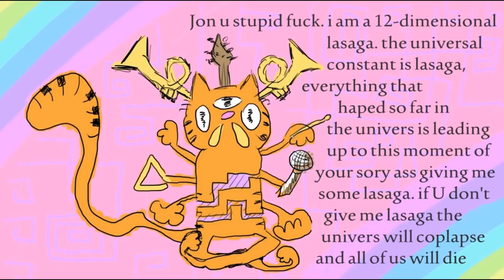Can you beat Dont starve as Garfield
The Dont Starve Garfield Monster lasagna only challenge. I have a whole myriad of guides and videos like this one. Check em out.

1 like = Garfielf meme

Inspired by MittenSquads Can you beat series

NFL theme
Halo 2 elites theme
Cuphead - Porkrind's Shop [Electro Swing Remix]
Hit the Road Jack (Wolfgang Lohr & Maskarade Remix)
Undertale - Battle Against A True Hero [Electro Jazz/Swing]
The Legend of Zelda: Breath of the Wild - Main Theme [Electro Swing]
Half life 2 Nuclear Jam

Fear the almighty Lennipede

Sins: dank memes, dank, meme, memes, edgy, dankest, funny af, offensive memes, vine videos, meme compilation, dank meme compilation, idubbbz, pewdiepie, filthy frank, Emisoccer, Succ my meme, Stolen memes for stolen kids, freememeskids, knuckles do u know the way, family friendly , hefty, grandayy , graham the christian, dolan dark, fortnite memes, pewdiepie , meme review, fortnite boogiedown cringe compilation,walmart yodeling kid, yodeling kid, 21. savage in the hills, yodeling kid compilation , yodeling kid meme, kirb meme, pewdiepie memes, fortnite memes, bcc trolling, funny videos, try not to laugh , try not to cry , best memes compilation, best memes compilation v13,best memes compilation v2, best memes compilation v3, best memes compilation v4, best memes compilation v21, lil tay, , obunga, gamecube memes, best vines, vines, funny vines, alia memes, car salesman memes, pewdiepie, best memes compilation v24, dancing alien meme, metal alien memes, phil swift flex tape memes,  ninja , dame tu cosita memes, despacito 2, tekashi 6ix9ine, tekashi 6ix9ine memes, momo, zoom challenge, zoom memes, despacito memes, minecraft memes, super smash bros meme, 6ix9ine, ligma, ligma ninja meme, ligma memes , i came i saw meme, ligma balls, logan paul ksi fight memes, logan paul , logan paul memes, in my feelings dance challenge, keke challenge ,drake keke memes, astroworld memes, fefe, roblox funny moments, roblox memes, smash memes, supreme patty,Ksi vs logan paul , ksi vs logan paul memes,johny johny memes, johny johny eating sugar, blah blah blah memes, Best Memes Compilation v26, Johny johny yes papa memes, johny, johnny yes papa, best memes compilation v31, Thanos car, johny johny memes,elon musk, lil pump kanye west roblox, lil pump i love it memes, thanos car memes,spiderman memes, eu memes,bongo cat, bongo cat memes, tiktok cringe, jake paul shane dawson, moth memes , monky, im monky , tiktok memes, moth, sans, undertale memes, spooky memes, halloween memes, tiktok cringe , tiktok memes, best memes compilation v33, undertale, best tiktok memes, my main goal memes , best memes compilation v36, venom memes,im already tracer meme, pewdiepie t series, gnomed memes, best memes compilation v37, voice over pete, voiceoverpete memes, detective pikachu memes, best memes compilation v38, grape surgery, bruh, bruh meme, muffin time meme, Dont starve guide, Dont starve together, dont starve hamlet, dont starve return of them,